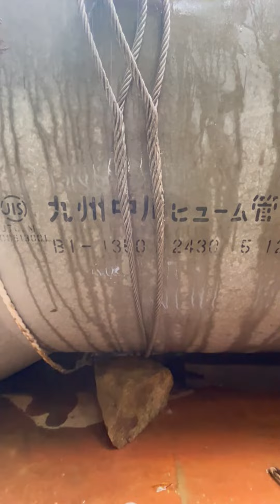【縦動画、ショートじゃないよ】重機でヒューム管荷降し動画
バックホー0.7㎥にてヒューム管φ1350を現場内搬入後荷降しする動画です。
横動画とショート動画に比べて縦動画は視聴率非常に悪いのですが誰かご感想、ご意見ありましたら教えてください(*- -)(*_ _)ペコリ

2024年4月27日、登録者1000人達成しました🥳
登録していただいた方々に感謝です✨
(人''▽｀)ありがとう☆

これからも宜しくお願いします＼(^o^)／

ホクブカイハツチャンネルでは(有)北部開発の普段の現場風景を撮影投稿しています。
こんな職場で働きたい！働いてみてもいいかな！という方ご連絡お待ちしております！